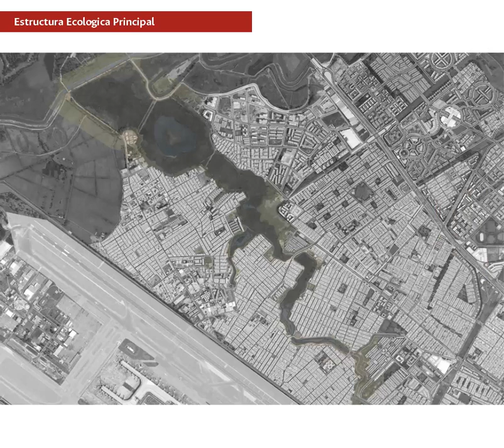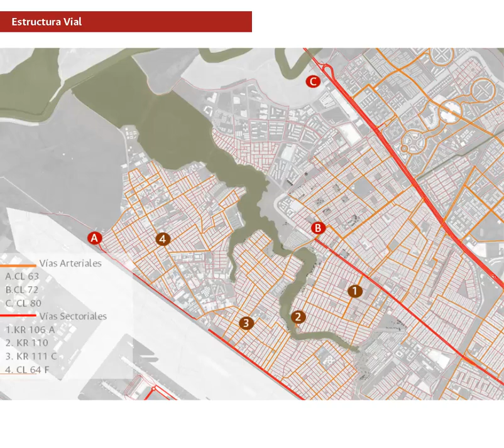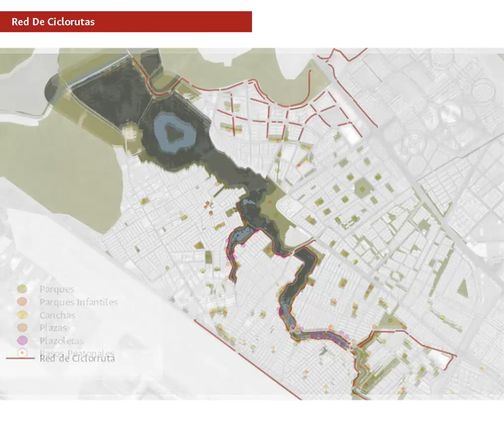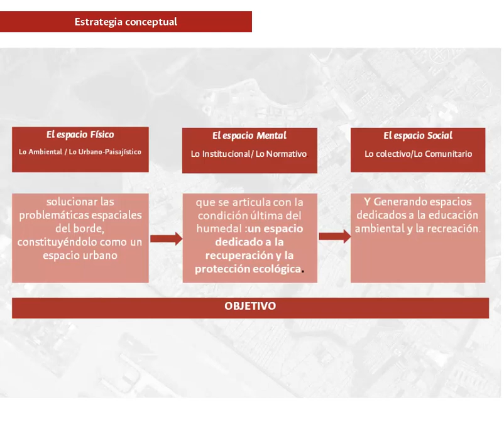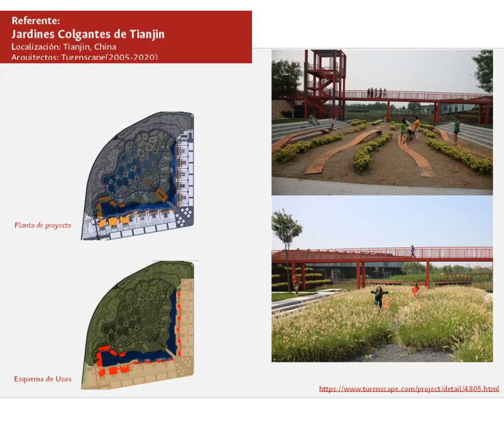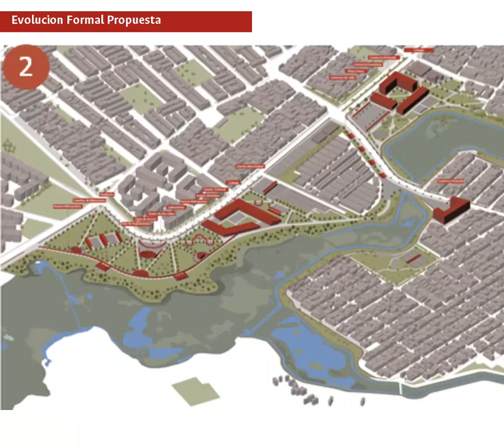Propuesta de intervención del borde del Humedal - Andrés Felipe Rusinque García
Propuesta de intervención del borde del Humedal, Una apuesta desde la educación ambiental. La propuesta se genera en el borde norte de la cuenca media-Baja del humedal Jaboque. Desde el proyecto se busca solucionar las problemáticas espaciales del borde, constituyéndolo como un espacio urbano que se articula con la condición última del humedal :un espacio dedicado a la recuperación y la protección ecológica.
Sede Bogotá
2021